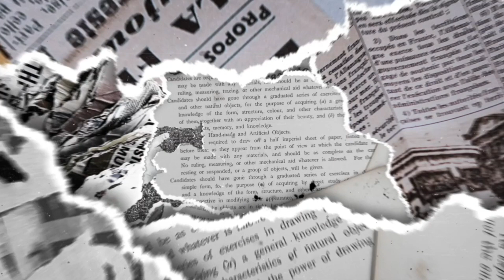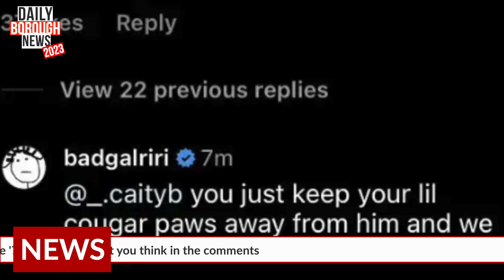RIHANNA DESCRIBES HER BABY BOY AS ' FINE ' || DAILY BOROUGH NEWS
Hey Residents, the Daily Borough news brings you all of the latest, exclusive and exciting updates from the U.K. with a side of tea.